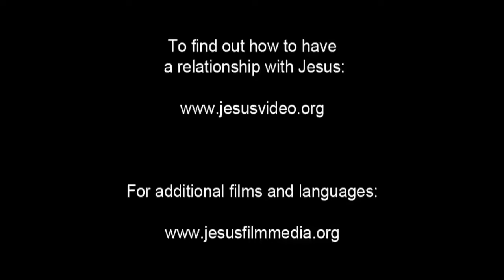Spanish, Latin American - Very Very Good News! ROMANOS! Romans 10 Verse 9 - Risen Jesus Saves!(18)